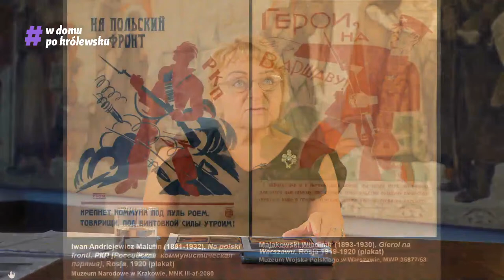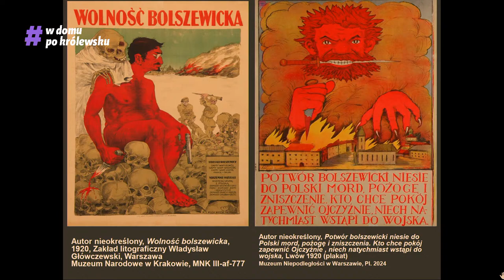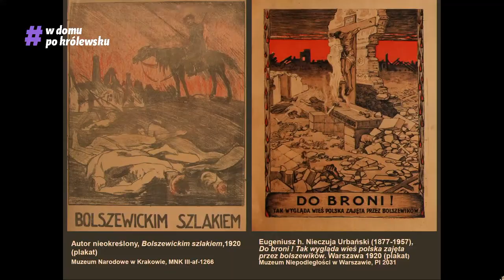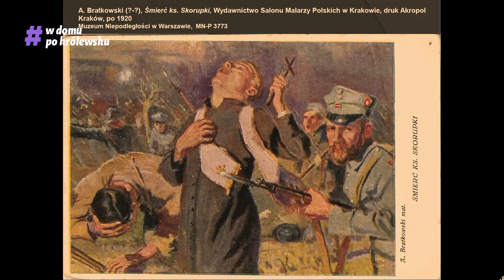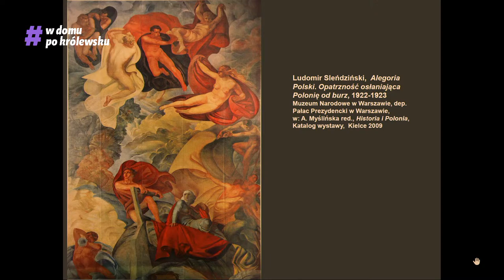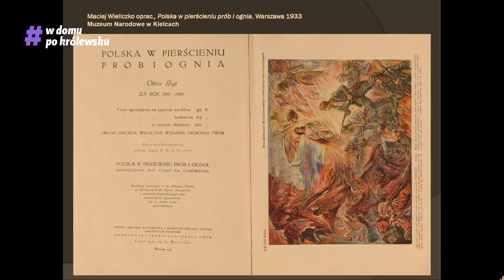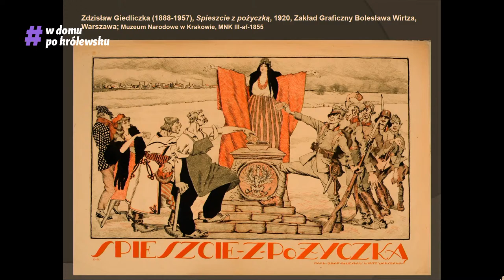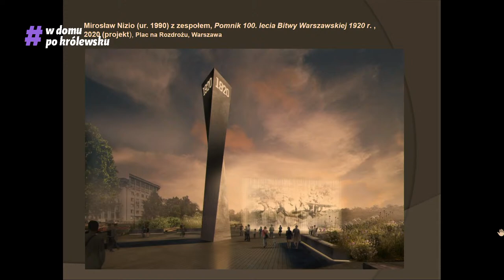dr Anna Myślińska "Wojna 1920 roku w sztuce" - webinarium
Zapraszamy na kolejne odsłony zamkowych webinariów pod wspólnym hasłem

Historia po królewsku

Podczas webinariów nasi eksperci przybliżają dzieje Zamku i jego otoczenia, prezentują perły naszej kolekcji oraz wystawy czasowe, których nie można przegapić. Odpowiadają również na pytania, które można zadawać bezpośrednio w komentarzach.

Na transmisje webinariów zapraszamy o stałej porze – o godz. 18.00 w pierwszy poniedziałek miesiąca

10 sierpnia 2020 r. - Wojna 1920 roku w sztuce. Prowadzenie: kustosz dyplomowany dr Anna Myślińska